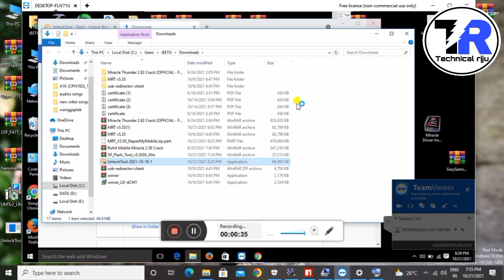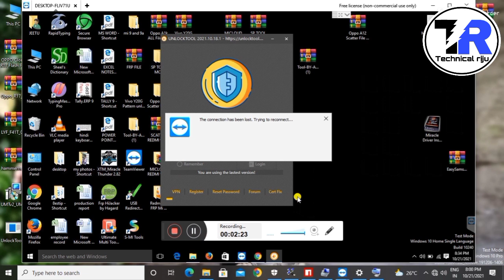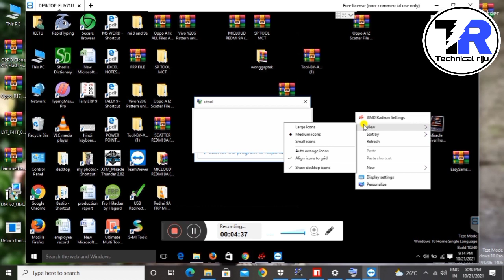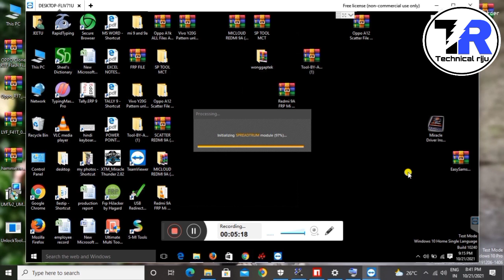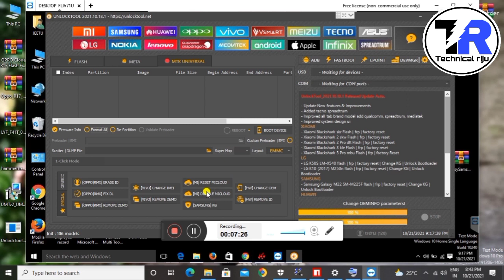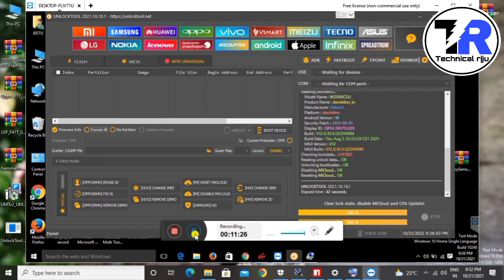MI redmi 9a/9/9T/9i Anti Relock MI account fix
MI redmi 9a/9/9T/9i  relock MI account fix || permanently MI account remove unlock tool